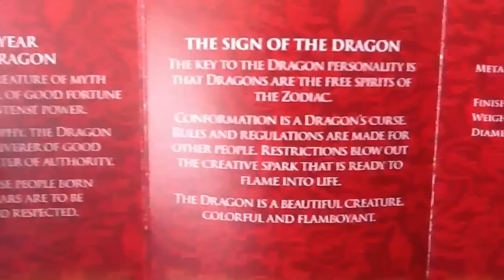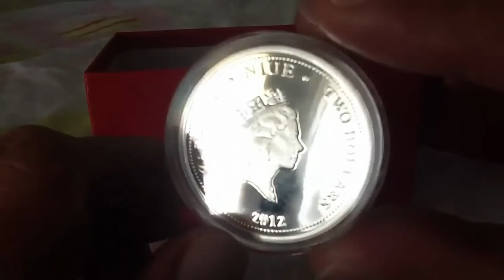2012 Year Of The Dragon Silver Gilded Proof NIUE New Zealand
.999 Silver Gold Gilded Proof
New Zealand Mint Niue Island Issue
Mintage:2500 Pcs